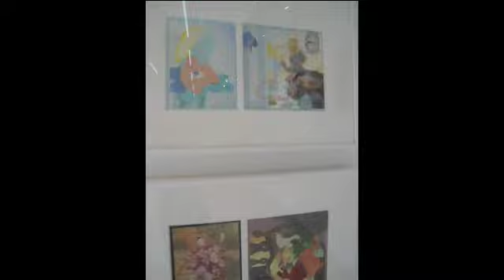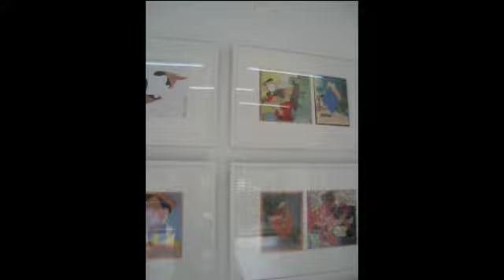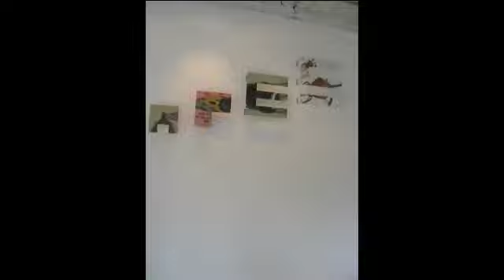Yasmin Sison and Mariano Ching Games For Growing